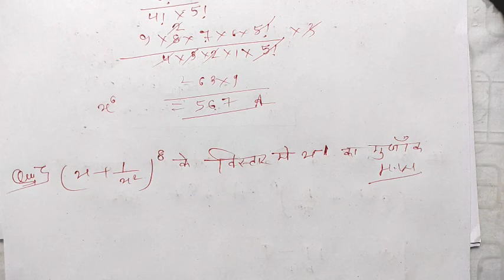Binomial Theorem Part-2 | Polytechnic 1st semester math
Dream India Study Point आप सभी का स्वागत करते है हमारे channel पर Polytechnic के सभी subject आपको सबसे आसान भाषा मे पढ़ाये जाते है और साथ ही नोट्स भी बनबाये जाते है।

Polytechnic के सभी update के लिए telegram channel को भी join करे।

1.Chemistry
By-Er.Ashish kushwaha

2.Physics
By-Er.Amit sahu

3.Math
By-Er.Amit sahu

4.Communication skill-1st
By-Er.Amit sahu

5. ED (Engineering Drawing 1st )
By-Er.Amit sahu